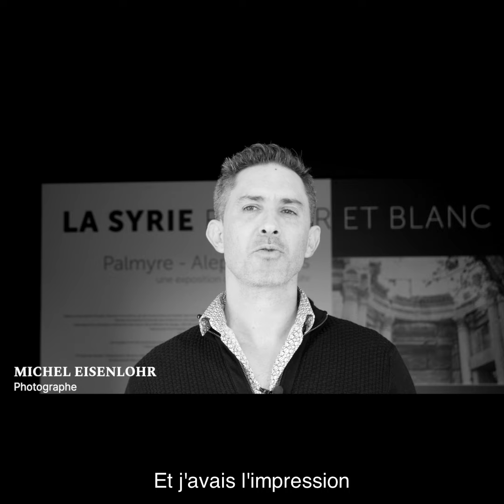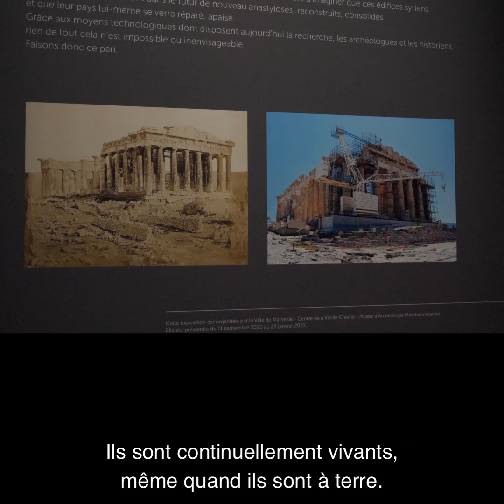Exposition "La Syrie en noir et blanc"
Exposition "La Syrie en noir et blanc", Musée d'archéologie méditerranéenne de Marseille, jusqu'au 24 janvier 2021.